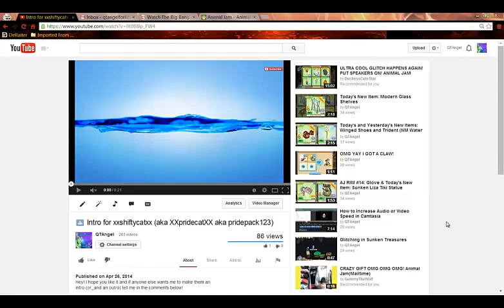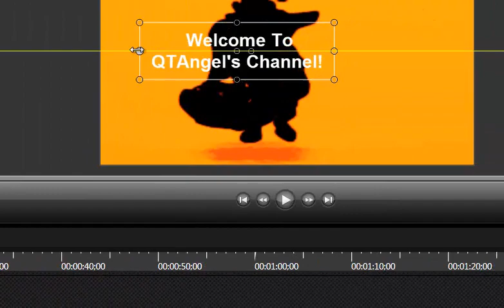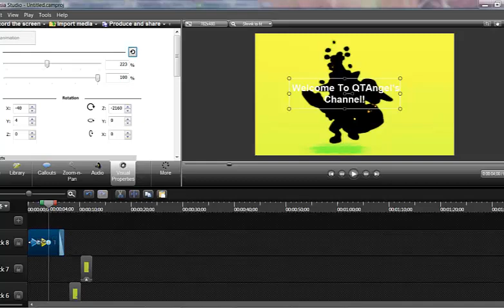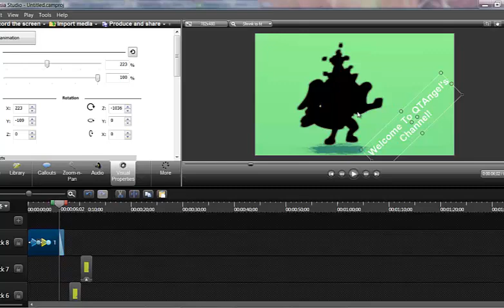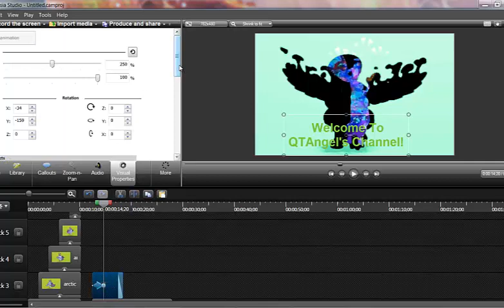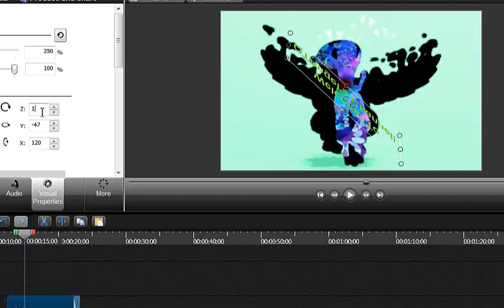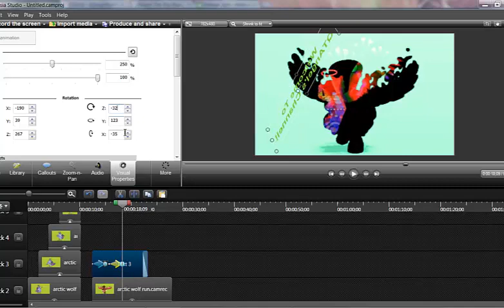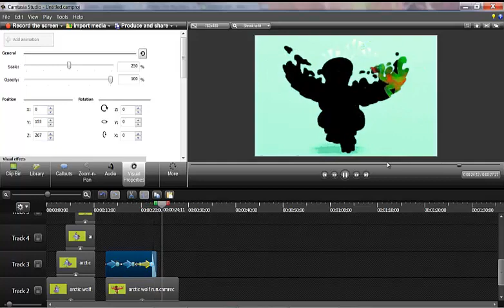How To: Flip, Spin, and Move Text around in Camtasia!